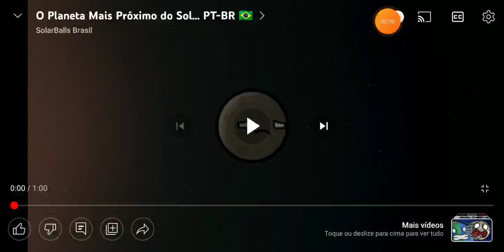Então esse é O Planeta mais Próximo do Sol🇧🇷☀️ | Reagindo a